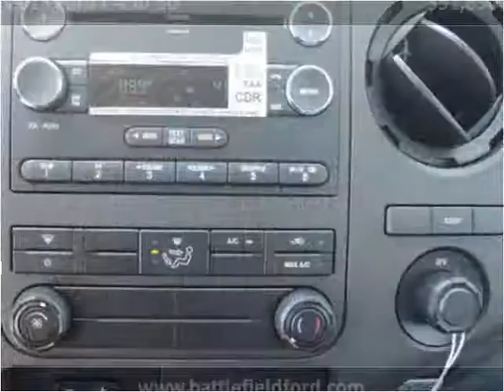2015 Ford F-450 SD New Cars Manassas VA